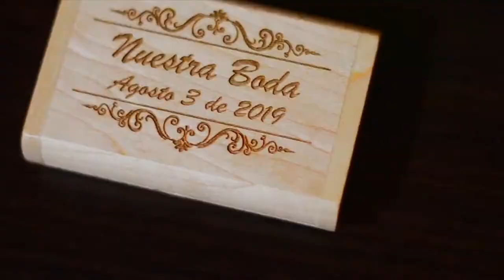USB Vintage - Karen Ortiz Photography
Fotografía y Video en Cali, Colombia